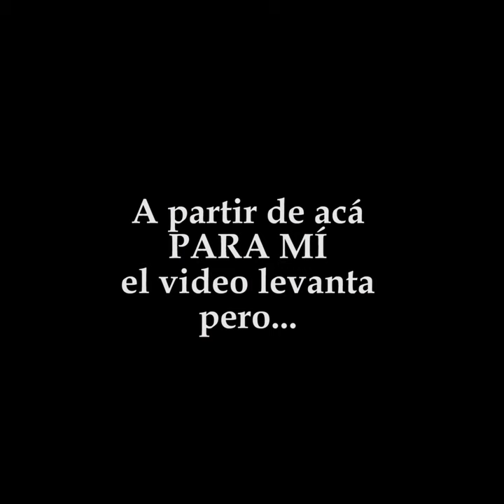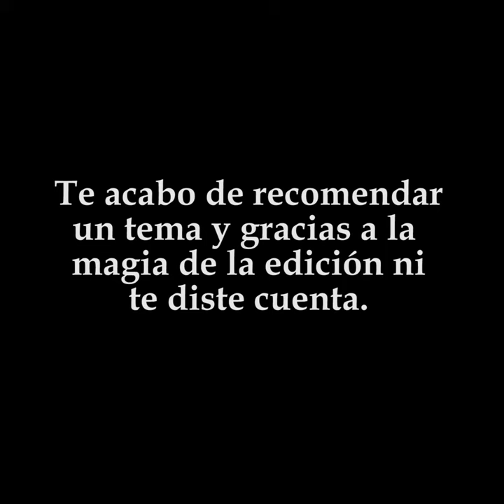Yo hablando de boludeces, despidiendo el año y flashes de cuarentena || PAVLOG #01 ´´ _ ´´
12 PENSAMIENTOS PARANOICOS "Tengo un destino final en la cabeza"
12 pensamientos escritos al comienzo de la cuarentena y releídos a fines de Diciembre de 2020.

¡Feliz año!